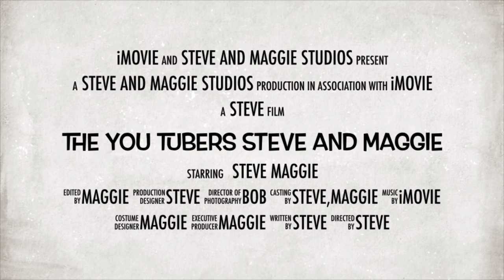Steve and Maggie movie [TRAILER]